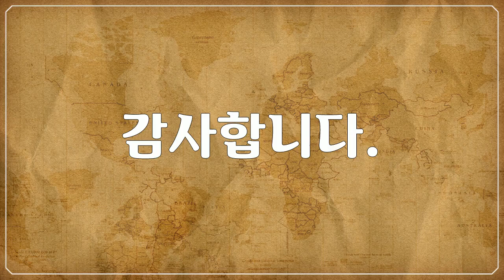나미비아, Namibia - 계곡, 암각화, 돌